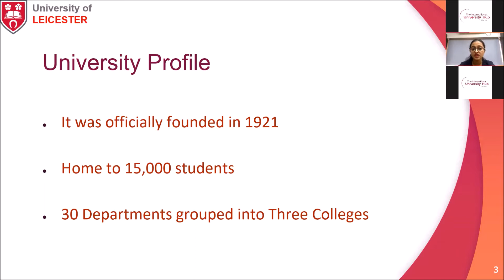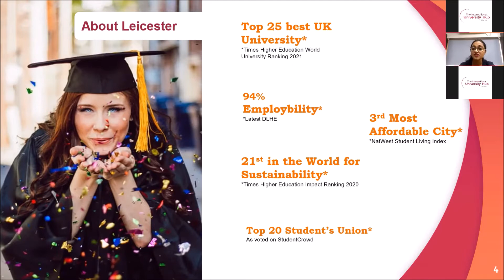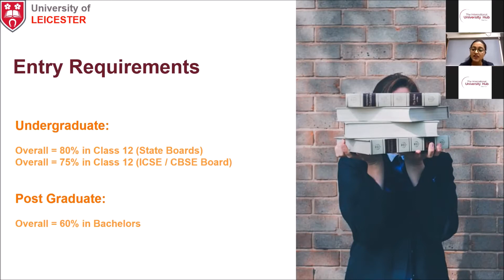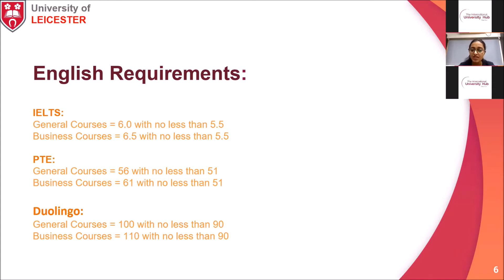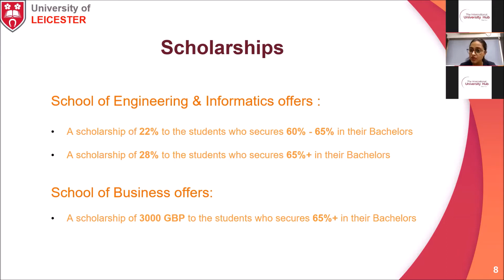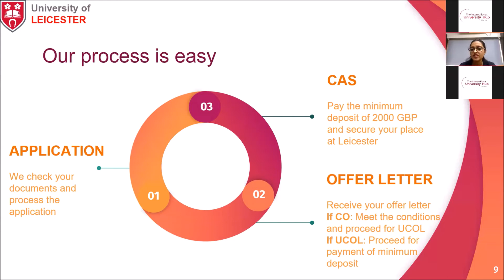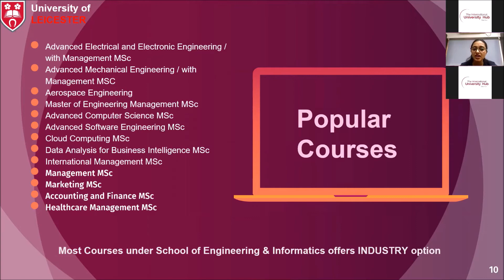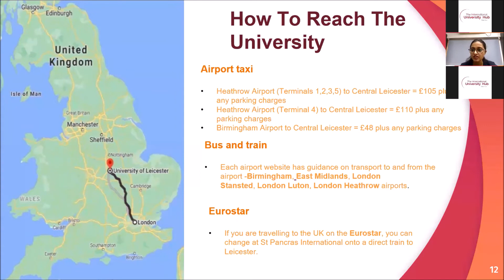University of Leicester Info Webinar - programmes, scholarships, and many more.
If you are planning to study at the University of Leicester, this info webinar will help you in your final decision. Its ranked 23rd in the UK and 170th in the world.